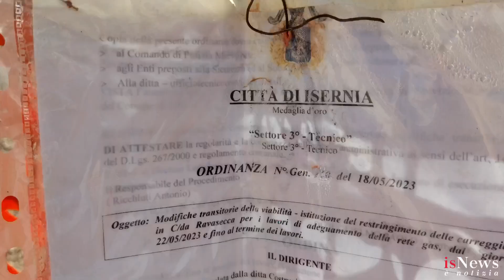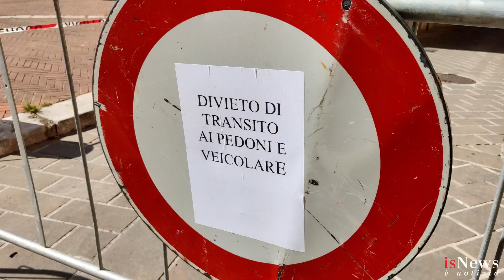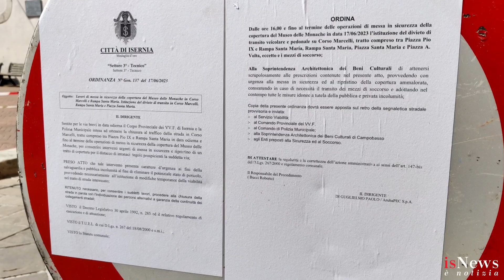Regionali, quelle tegole 'sospette' da Santa Maria delle Monache: la denuncia di Izzo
Il candidato presidente per la lista 'Io non voto (i soliti... noti) ha convocato la stampa per segnalare quella che a suo dire è stata una "interruzione della campagna elettorale e violazione degli obblighi di informazione alle formazioni politiche", oltre che una "violazione della par condicio". GUARDA IL VIDEO